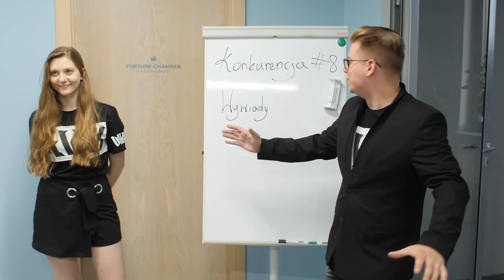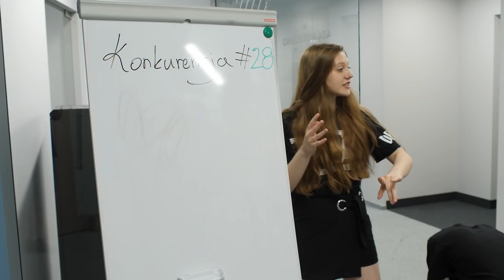KTO ZAGRA W DEVILS.ONE?! - GRA O SLOT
Jest ich dziesięciu. W League of Legends gra się w pięciu. Kto zostanie wybrany? Którzy z nich okażą się lepsi? Gdzie są junglerzy? Zobaczcie to wszystko. Rywalizację, której polski esport jeszcze nie widział. Emocje sięgające zenitu. To będzie gra o najwyższą stawkę.

To będzie gra o slot.